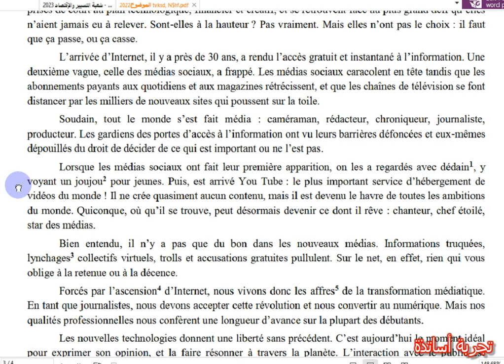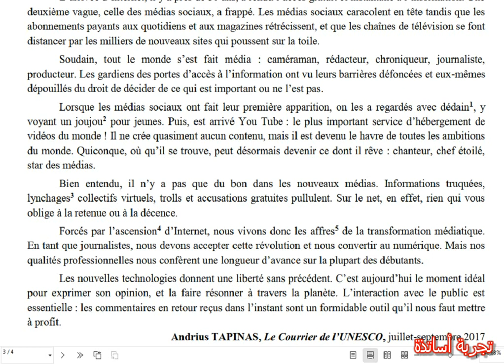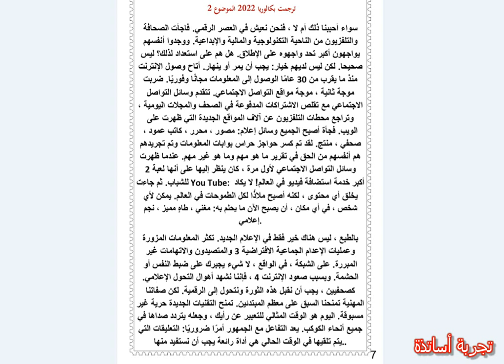ترجمت نص الفرنسية شعبة آداب و فلسفة بكالوريا 2022 الموضوع الثاني